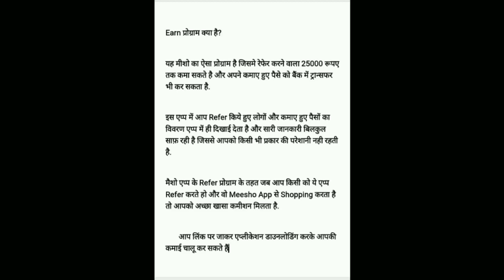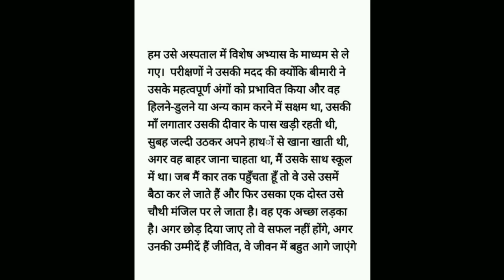दिव्यांग कला मेला, दिव्यांग रोजगार खबर अच्छी लगे तो इसे शेअर करे और चैनल को सबस्क्राइब करे धन्यवाद